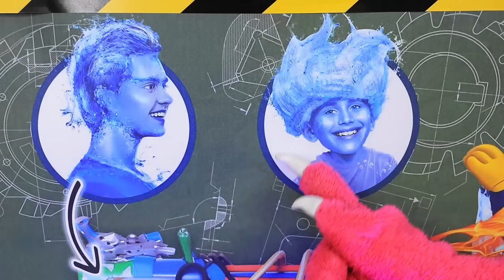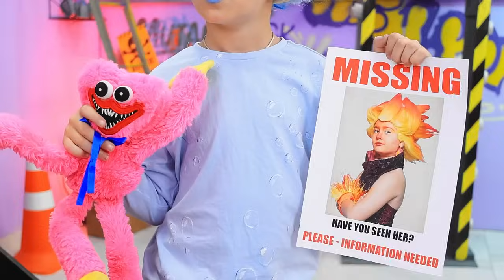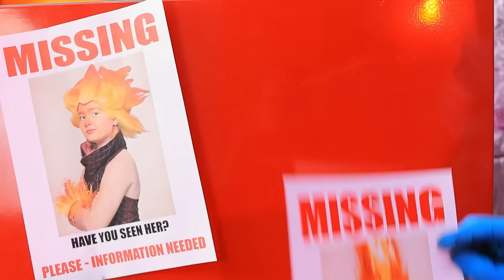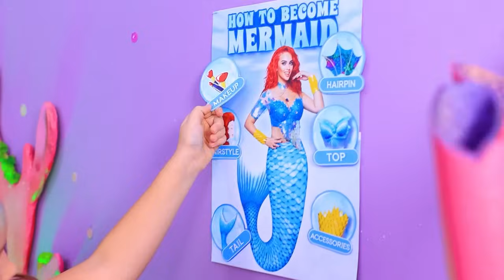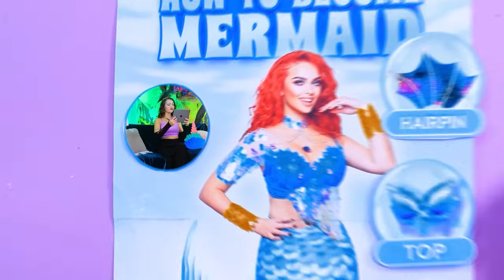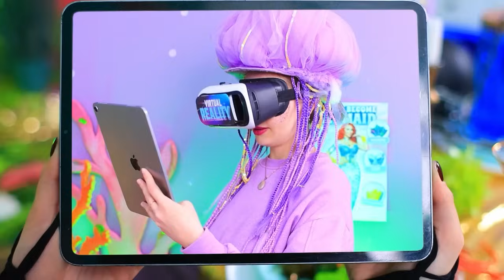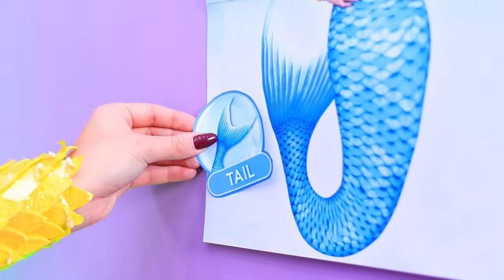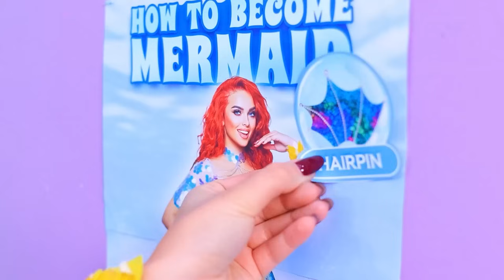Meine Tochter ist Verschwunden! Die Elemente Ember und Wade aus “Elemental” im Richtigen Leben!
Tauche in das herzzerreißende Abenteuer mit "Meine Tochter ist verschwunden” ein! Ember und Wade aus “Elemental” im richtigen Leben! Der feurige Geist Ember verschwindet auf mysteriöse Weise und hinterlässt eine brennende Frage: "Wer hat Ember entführt?" Während die Welt nach ihr sucht, keimt neue Hoffnung auf, als Wade, das Wasserelement, ins Spiel kommt. Beobachte, wie die Elemente Feuer und Wasser in einem verzweifelten Versuch, Ember zu retten, zusammenkommen. Kann Wade die Kraft des Wassers nutzen, um den brennenden Kräften, die Ember gefangen halten, entgegenzuwirken? Klicke auf "Play", um mit uns durch diese elementare Saga zu reisen, und vergiss nicht, das Video zu liken, es zu teilen und den Kanal zu abonnieren, um weitere Geschichten über Magie, Geheimnisse und Liebe zu erhalten.